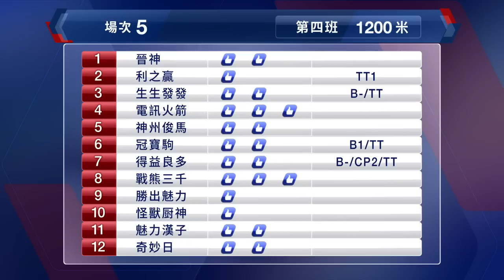【早着先機】20/21 #12 跑馬地夜賽 — 第5場（10月14日）